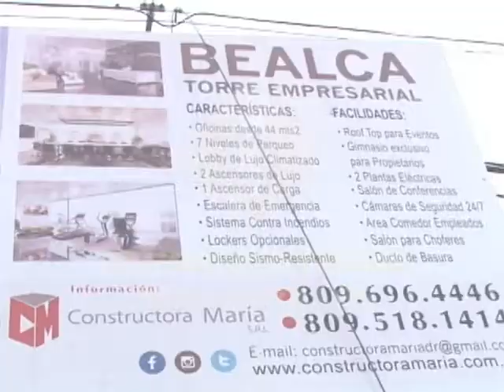Residentes en sector capitalino temen derrumbe en sus casas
La construcción de un edificio contiguo al barrio Los Platanitos en la Avenida Winston Churchill amenaza la seguridad de varias casas, denunciaron sus residentes.